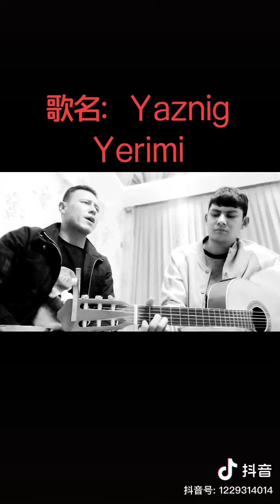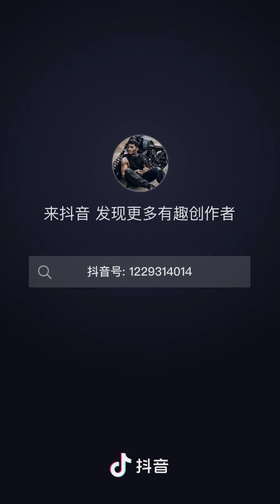Уйгурская Песня " Язниг Йэрими Катти " ئۇيغۇر ناخشا يازنىڭ يېرىمى كەتتى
سالام دوستلار ۋىدىئولارنى ياقتۇرغان بولسىڭىز👍
 بەلگىسنى بىسىشنى ئۇنۇتماڭ ! تەكلىپ پىكىرلىرىڭىز مىنىڭ ئۈچۈن قىممەتلىك!  ۋاقتىڭىزنى چىقىرىپ پىكىر قالدۇرسىڭىز مەمنۇن بولىمەن . قانالىمىزنىڭ تەرەققىياتى ئۈچۈن قانالىمغا ئەزا بولۇپ قېرىندىشىڭىزنى قوللاپ قويۇشنى ئۇنۇتمىغان بولسىڭىز  ! رەھمەت!